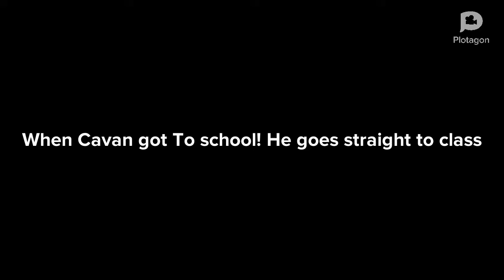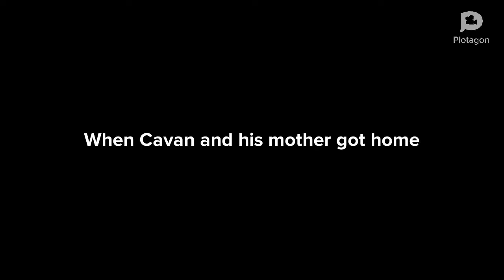Cavan ditches school/expelled/grounded